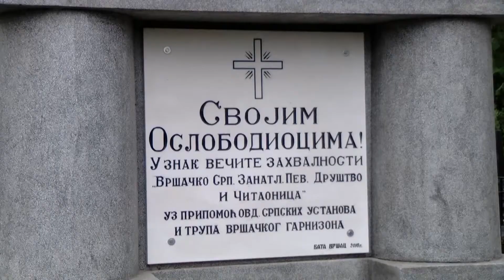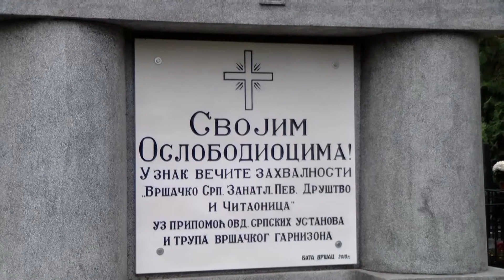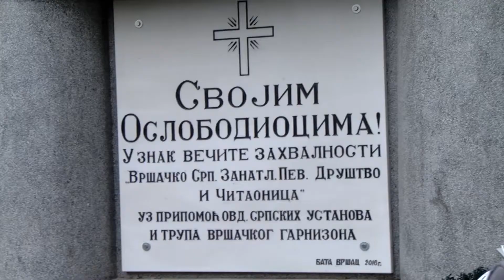OBELEŽEN 10 NOVEMBAR DAN OSLOBOĐENJA GRADA VRŠCA U PRVOM SVETSKOM RATU